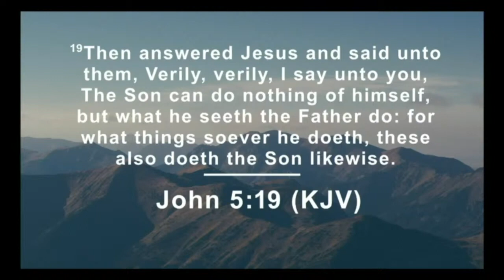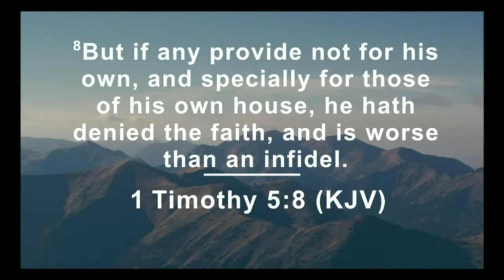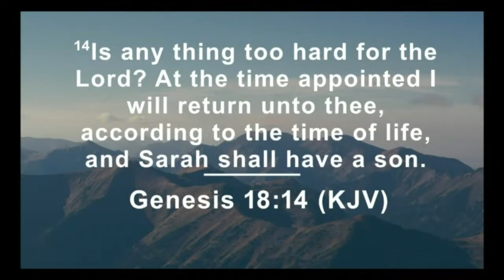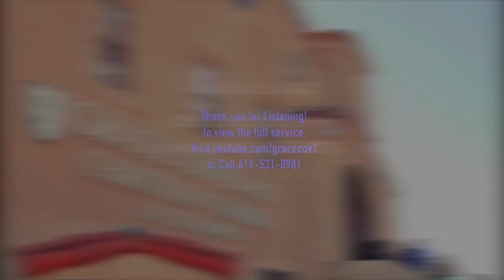Fathers Are Natural Born Leaders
This is an excerpt from Apostle David's message, Fathers Are Natural Born Leaders.  In the beginning, God chose man to lead as they are the providers and protectors of their household.  The Word says there is none good but the Father (Matthew 19:17), but a man can become a good father with the Lord’s help.